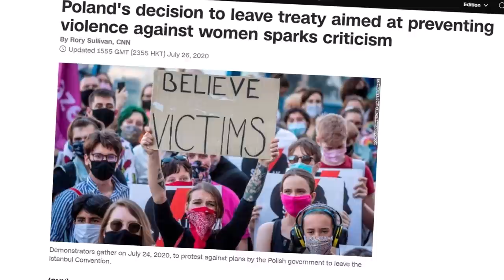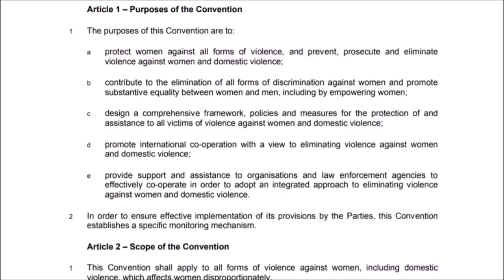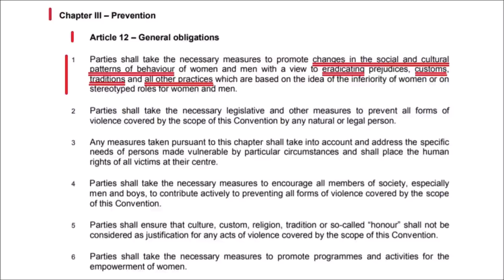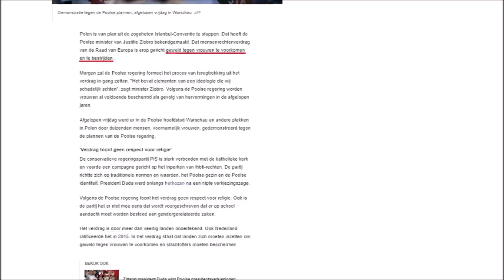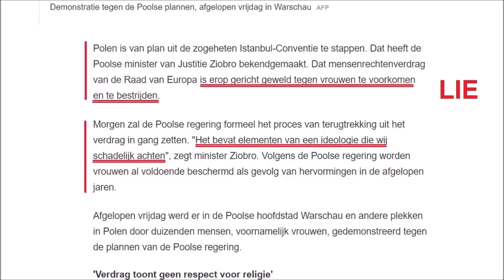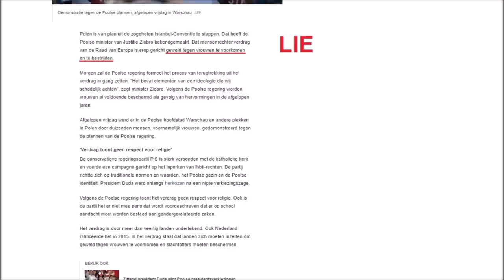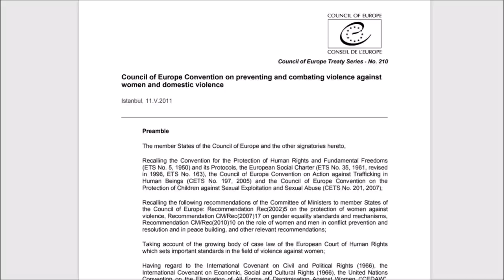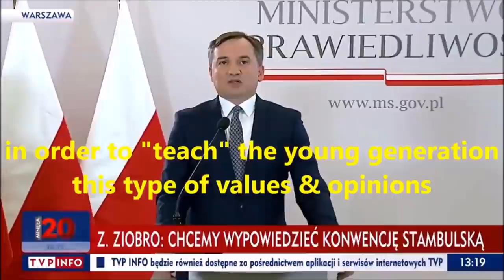This is how Western European media lie about Poland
Paul Nielsen